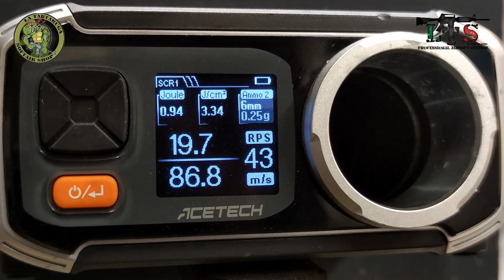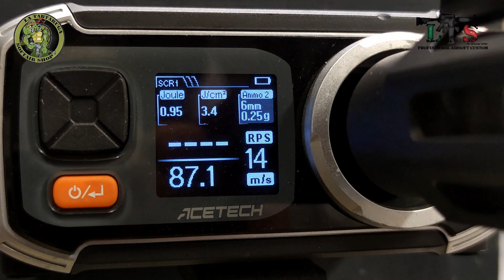Arcturus Sword Mod1 SBR 8" Lite Me - By LTS La Tartaruga Softair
Preparazione Arcturus Sword Mod1 SBR 8" Lite Me - By LTS La Tartaruga Softair
Meccanica inserita:
Ingranaggi 16:1 lavorati corsa corta -2
Delayer FPS
Testa pistone alta velocità Pom CNC FPS
Testa cilindro ergal antivib. FPS
Cilindro in acciaio FPS
Asta spingi pallino Carbon FPS
Spingi pallino pom con or FPS
Pignone motore G&G
Molla 95+ FPS
2 Boccole su cuscinetti alta velocità Gabbia J FPS

Hip Hop Christmas di Twin Musicom è un brano concesso in uso tramite licenza Creative Commons Attribuzione 4.0.